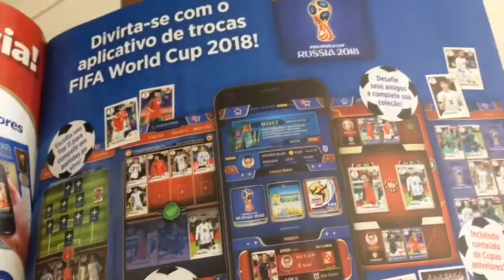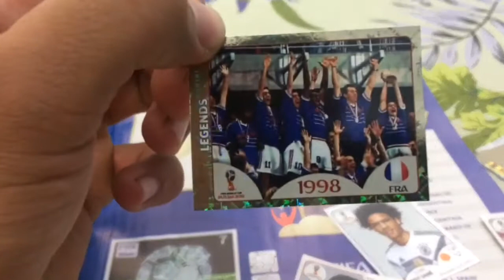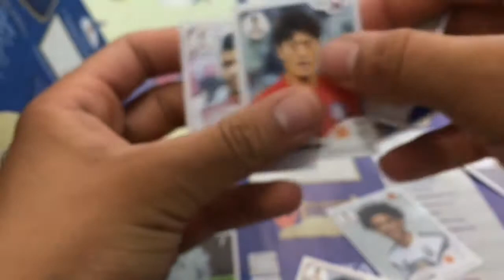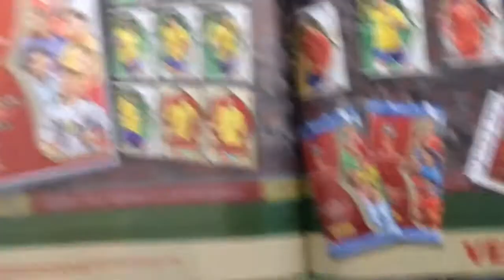COMPREI O ÁLBUM DA COPA!!!{BiDu vlogs}